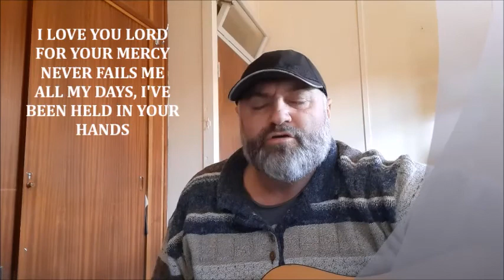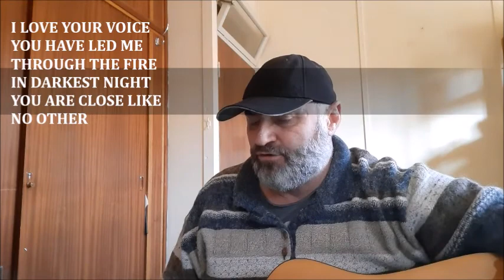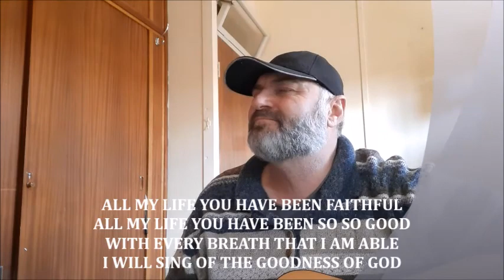Isak Deetlefs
Praise & Worship
19 Julie 2020